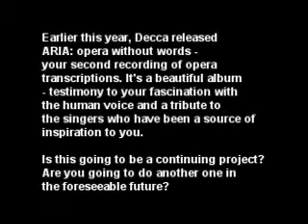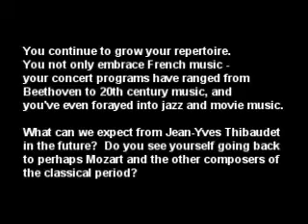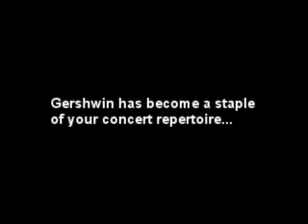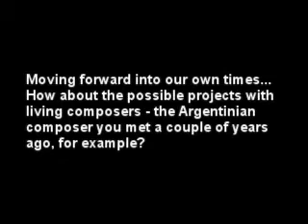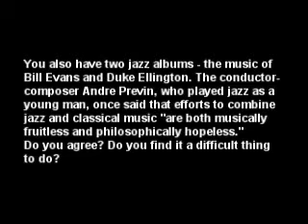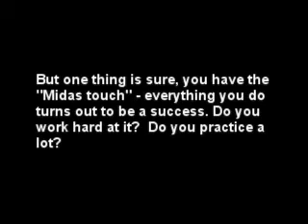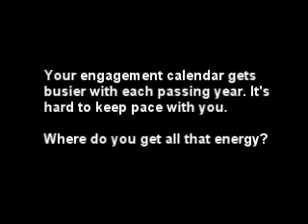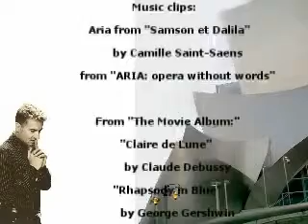Pianist Jean-Yves Thibaudet on His Future Plans: A FanFaire.com Interview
FanFaire, the webzine that celebrates MUSIC! ] presents an interview with one of today's most celebrated pianists, Jean-Yves Thibaudet. In this video clip, the French pianist talks with FanFaire about his plans for the future. Interview was held following his concert with the Los Angeles Philharmonic Orchestra at Walt Disney Concert Hall, with conductor Esa Pekka-Salonen conducting Ravel's Piano Concerto for the Left Hand.